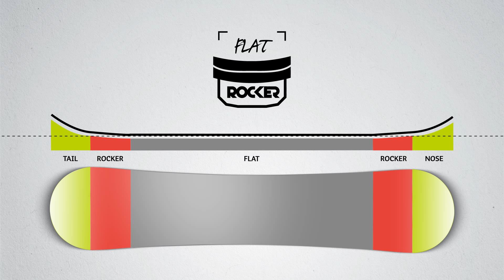Flavor - Volkl Snowboards 15/16 Product Review - Women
Start with the best

feminine - female-specific shape
versatile & lively - Flat Rocker Shape
smooth - Triaxial Fiberglass

The Flavor is like your best friend: You can do anything with it and take it anywhere you like!
The forgiving shape and softer flex make learning the right technique a piece of cake.
However, on icy slopes you can rely on the directional sidecut, which offers excellent edge hold.
Perfect for beginners and a solid foundation for years to come.